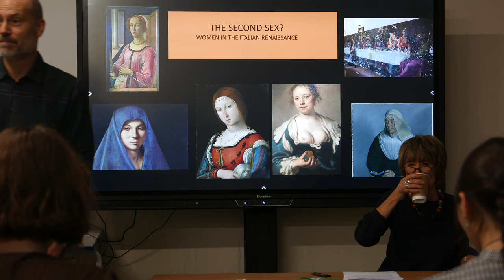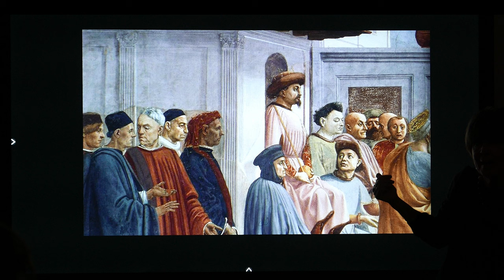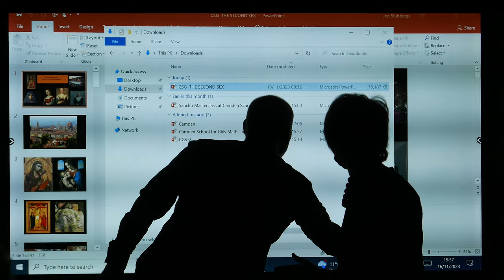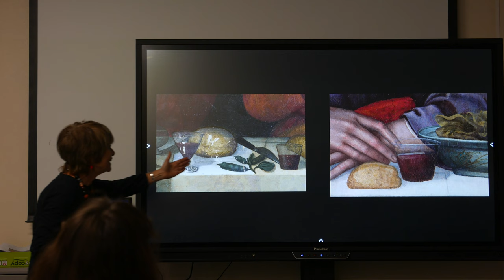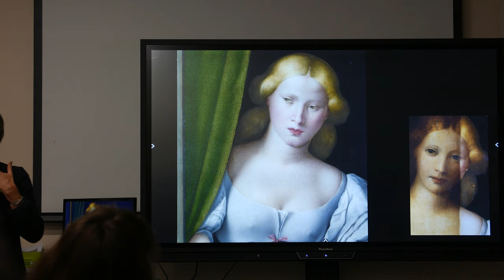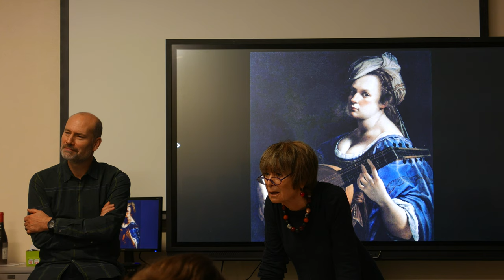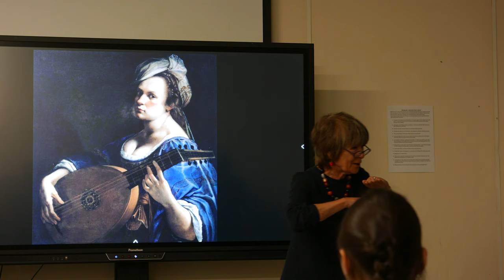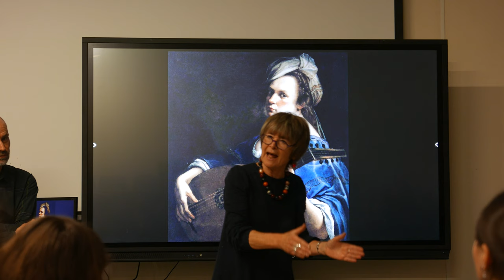Renaissance Women: Masterclass by Sarah Dunant | CSG Masterclasses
This is a masterclass, hosted by CSG on the topic of Renaissance Women, exploring the lives of women through art and fashion, that they both inspired and patronised. Through the stories of exemplary figures, such as Isabella d'Este. This talk explores politics, religion, art, and attitudes towards sex and gender in Renaissance society.

English captions are in process.

This channel is run by student volunteers.